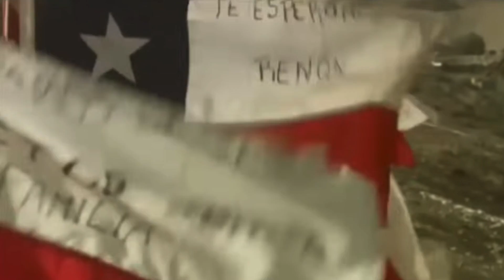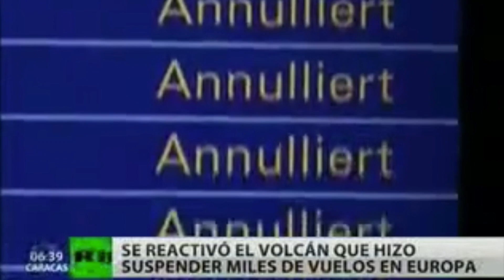La década de los 2010 (año 2010)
Este es un breve resumen del año 2010